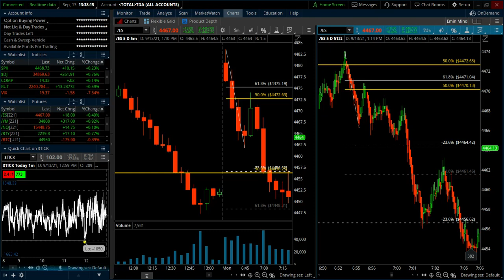The Power of the Gap & the 5-min Bar